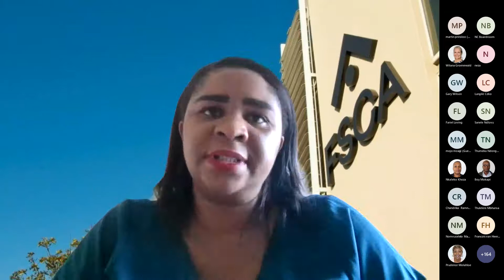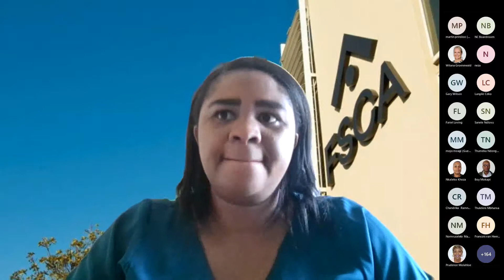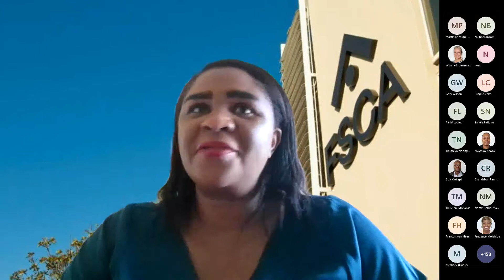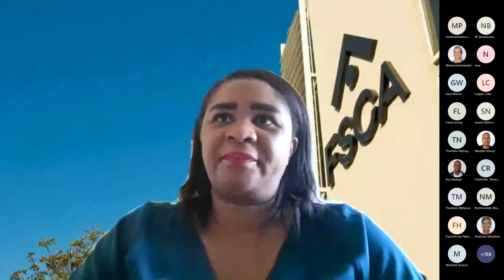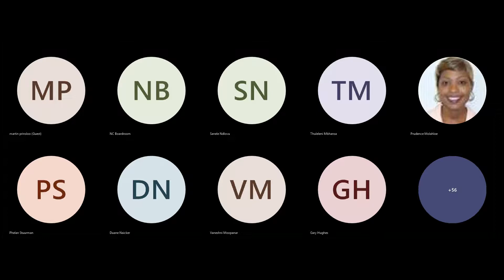Section 13 A of the Pension Funds Act 24 of 1956 for the Bargaining Council & Industry Funds pt 3 1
Part 3 held 30 November 2022 had discussions around the following:

Moderator:  Ms Takalani Lukhaimane - Retirement Funds Conduct Supervision Department

Section 13A trends in recent cases by the OPFA: Ms Wilana Groenewald - Office of the Pension Funds Adjudicator

Outsourcing of the recovery of arrear contributions: Adv Sandile Khumalo - Independent Trustee

Structure of the fund, S13A Challenges and Opportunities: Mr Rama Govenden - The Furniture Bargaining Council Provident Fund

Structure of the fund, S13A Challenges and Opportunities: Ms Thamani Naidoo - Kwazulu Natal Clothing Industry Provident Fund

Structure of the fund, S13A Challenges and Opportunities: Ms Carla Schoeman & Mr Harish Soomar - Contract Cleaning National Provident Fund